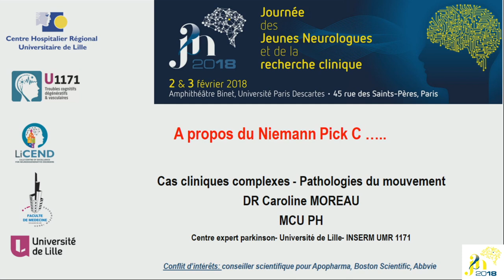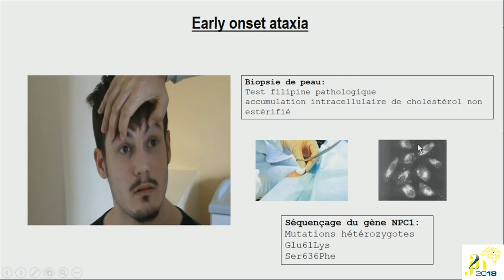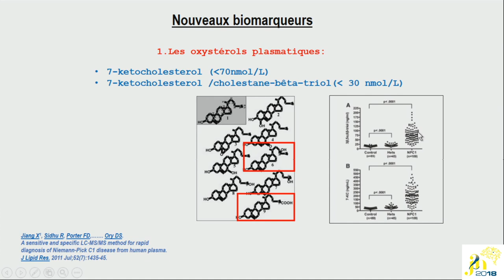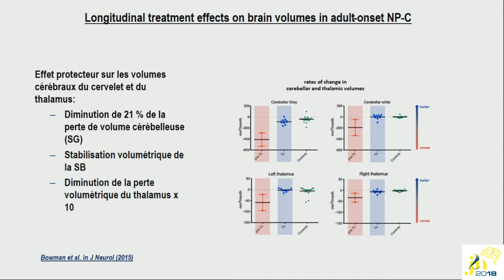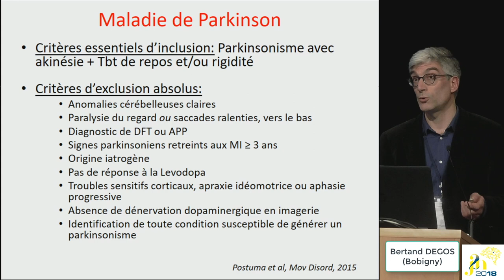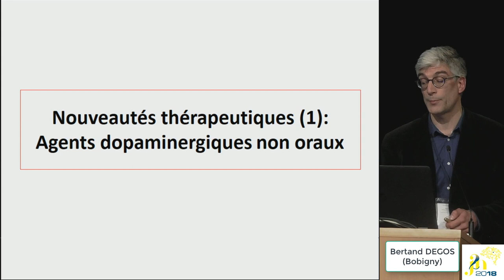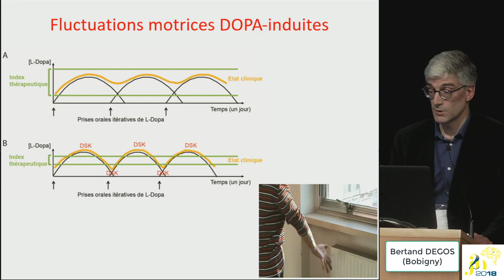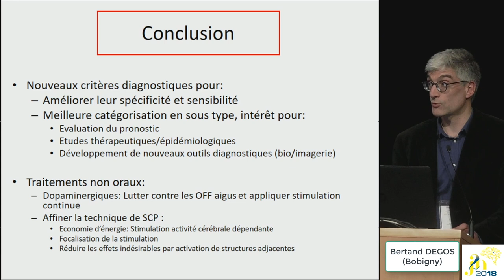J2N 2018 - Session - Pathologies du mouvement - Maladie de Parkinson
Session modérée par : Luc DEFEBVRE (Lille) et Jean-Philippe AZULAY (Marseille)

Cas complexe : à propos du Niemann Pick C
- Caroline MOREAU (Lille)

Actualités
- Bertrand DEGOS (Bobigny)